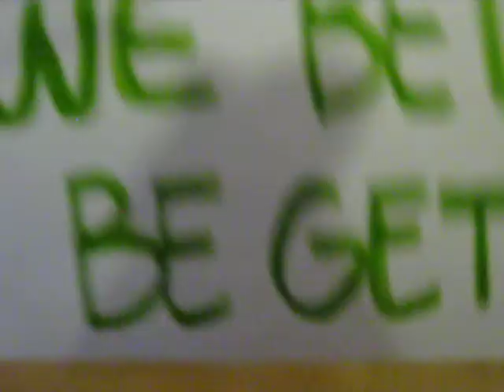snowday dance take 3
me and jess trying to record our snow day dance, and the next day was infact a snow day :)